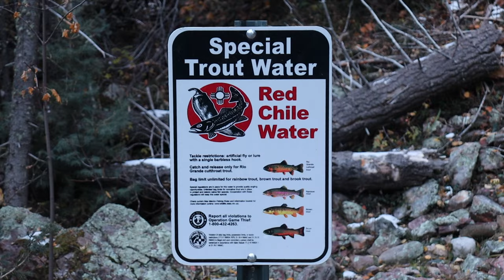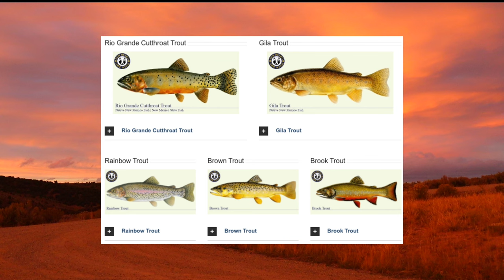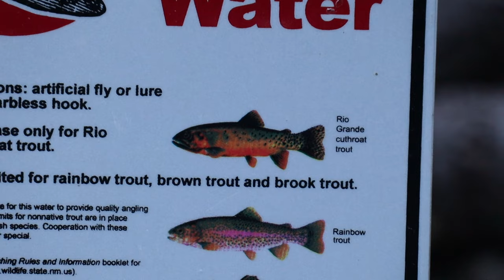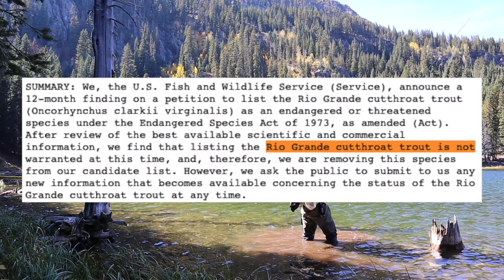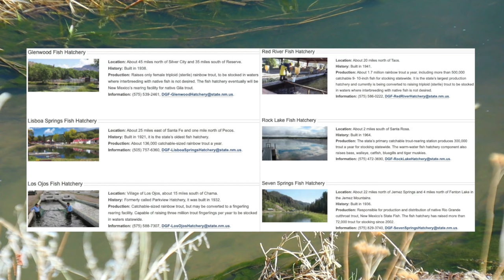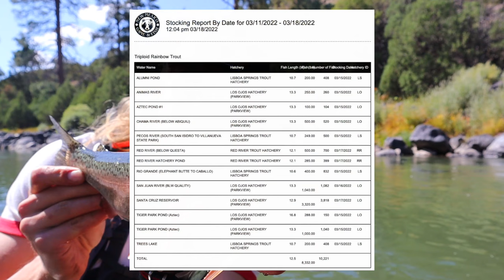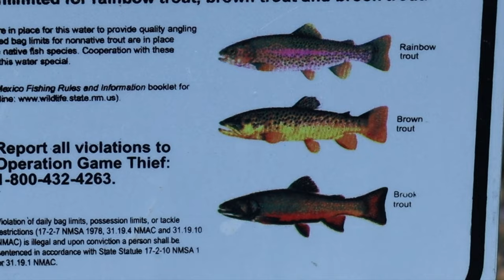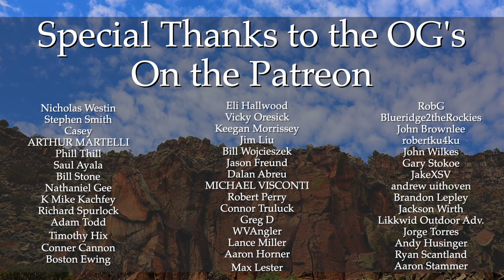Most underrated trout fishing in the United States | Fly Fishing New Mexico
What comes to mind when I say “New Mexico”?
Massive swaths of pristine public land? Rich history and culture? Trophy hunting and fishing alike? I would be willing to bet not… Are you seeing images of Bugs bunny taking a wrong turn at Albuquerque? Maybe you are thinking of scrub deserts, adobe architecture, and maybe spicy chilis…? Or my favorite! Aliens and Nuclear bombs… And truth be told I don’t blame you, before I moved here I probably thought the same thing.

But with almost a full year under my wading belt in the “Land of enchantment”, this couldn't be farther from the truth. From the southern border with Mexico all the way up to colorful Colorado in the north, New Mexico is full of unique fly fishing opportunities that can only be found here. The Gila National Forest, The Rio Grande Gorge, and the San Juan Tailwater are just a few of the noteworthy attractions that pull anglers towards this southwest gem.

Much like a lot of other western states, the New Mexico Fish and Game along with various trout unlimited chapters host a “Trout Slam” or a “Trout Challenge”. This challenge is meant to entice “out of staters” and encourage residents to explore this enchanting state. But more importantly these challenges are meant to raise awareness for the special fish and the waters they swim in.  often times if people aren’t aware of something.. They don’t really care. Even though I haven't been here long, I care about these waters and I hope this video inspires you to explore.

This is going to be a video chronicling my pursuit of New Mexico's Five Trout Species across the seasons.  I hope any of you out there viewing this can gain a better understanding of the fly fishing opportunities New Mexico hides in her box canyons and scrub oak valleys.

If you have any questions about my experience, Instagram is the best place to reach me.